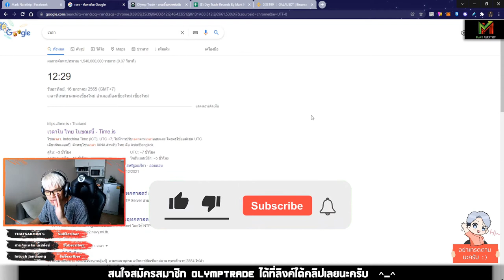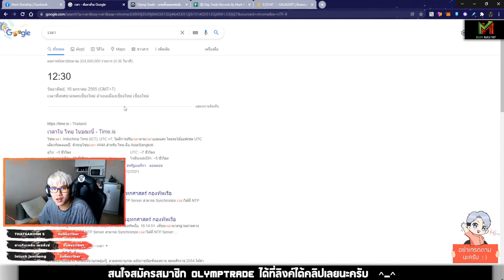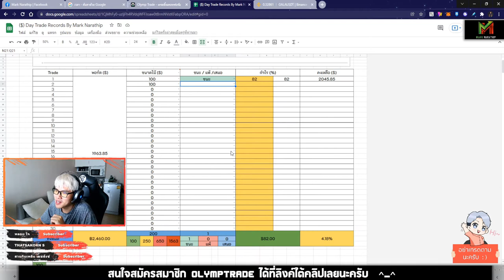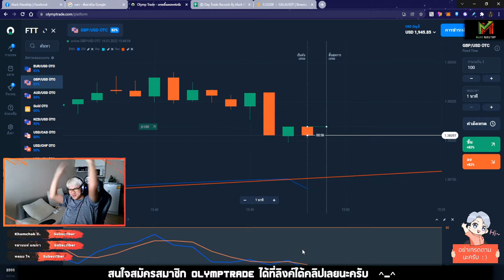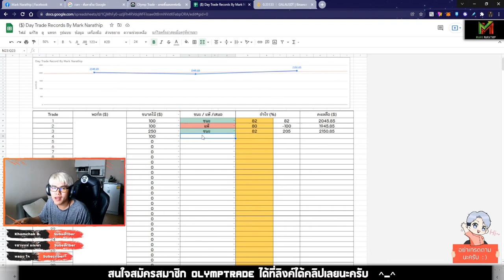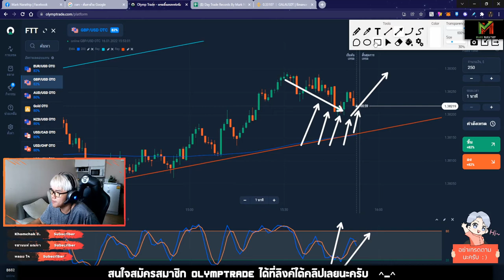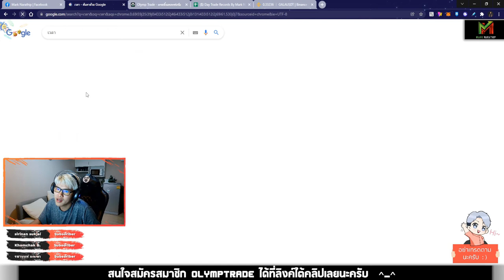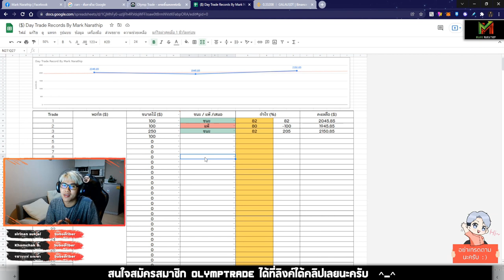VLOG Trade Ep.14 ❤️ ลุยตลาด OTC กำไร +187$ 😍